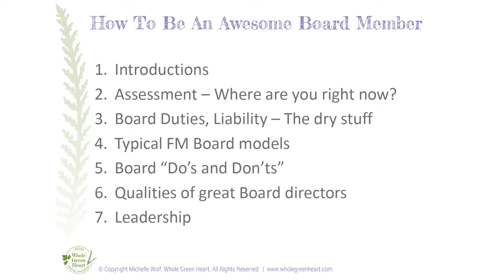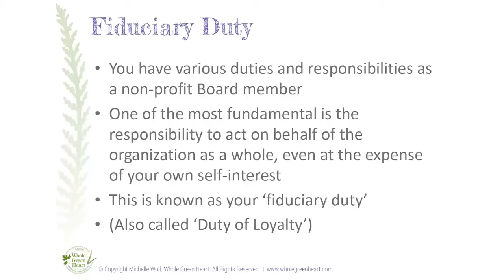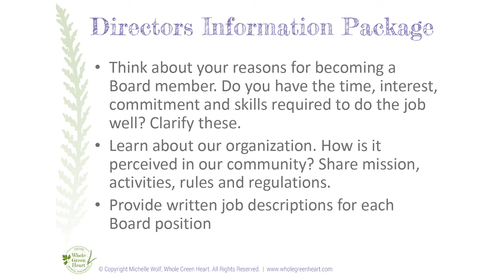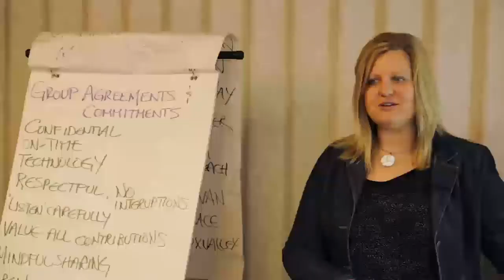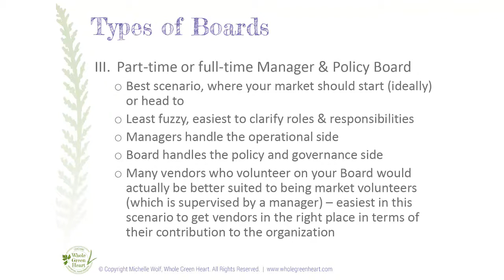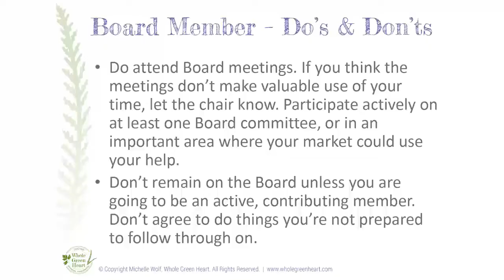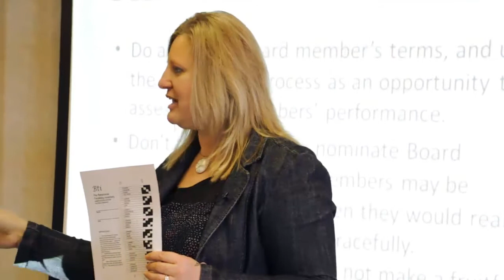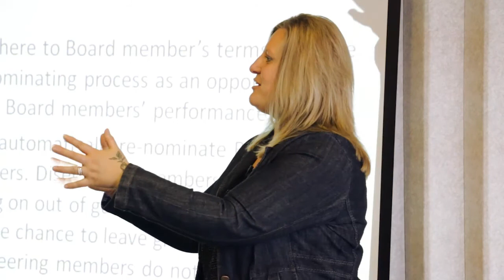BCAFM Conference 2015: How to be an Awesome Board Member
Presentation by Michelle Wolf (Farmers' Markets of Nova Scotia and Whole Green Heart)

This highly interactive session will take all farmers' market Board members (new, old, engaged, flustered, clueless, trying hard, and everyone in between) through a process of learning, thinking, and collaborating in order to become more effective, reflective, and influential in their work - without putting in any more hours!